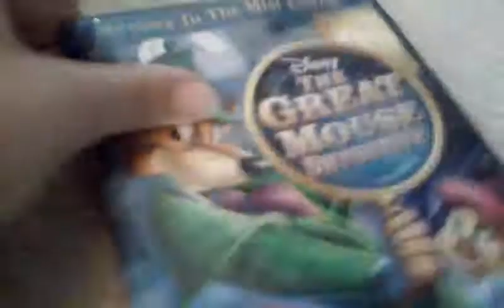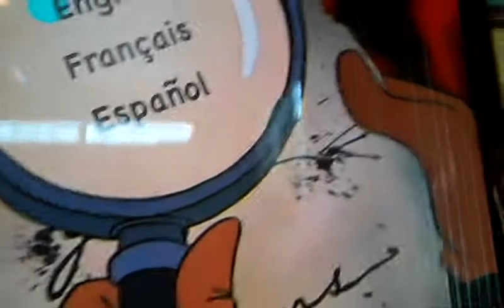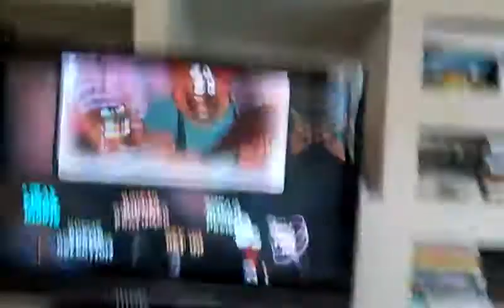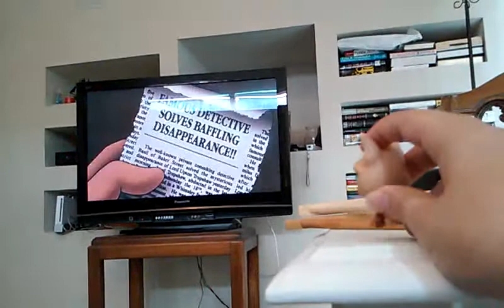The great mouse detective with josh commentary part 1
Josh: this is the first part of the great mouse detective.